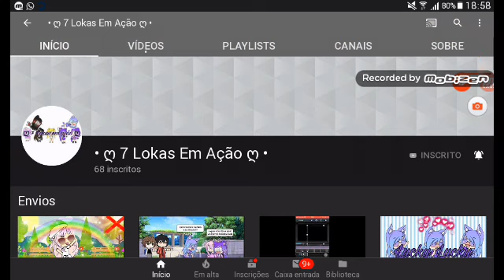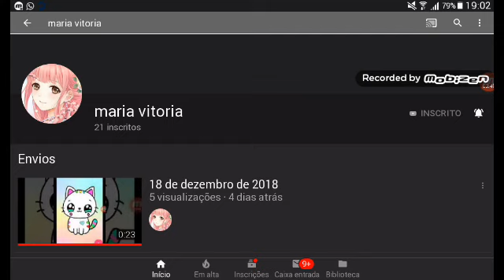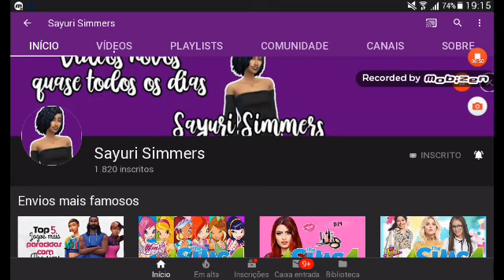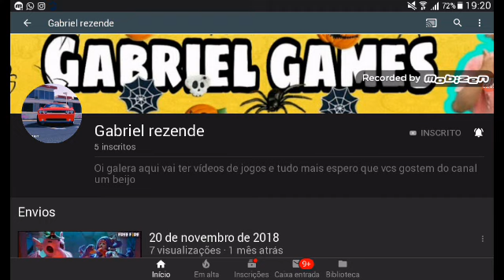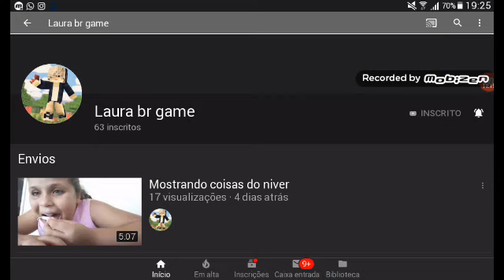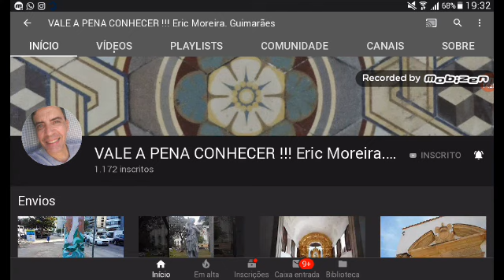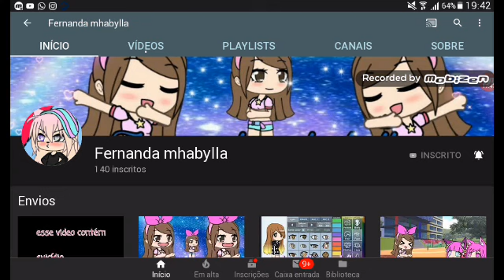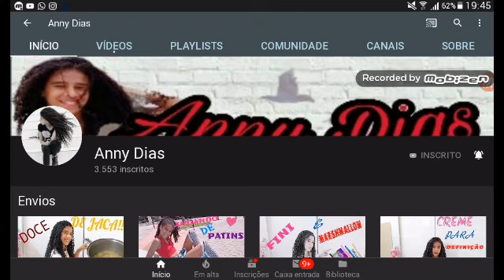Indicando canais parte 3 Pedro entre amigos Henrique